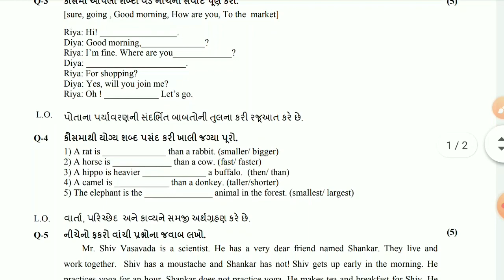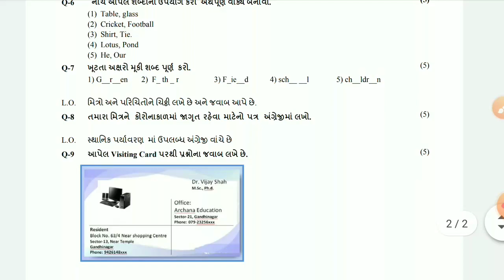STD 8 English Nidan Kasoti Paper